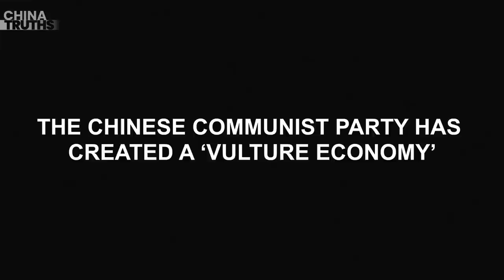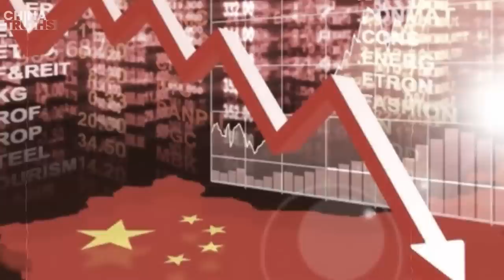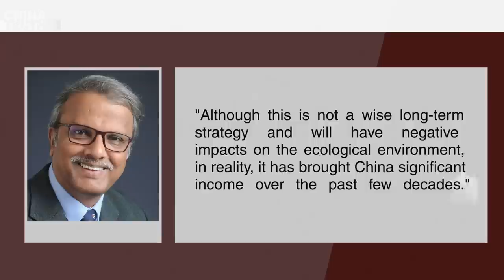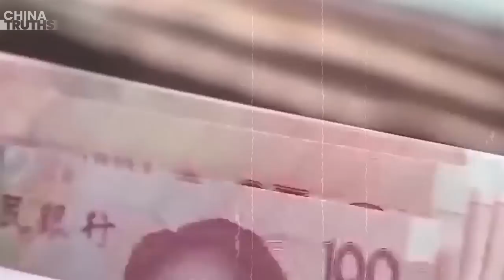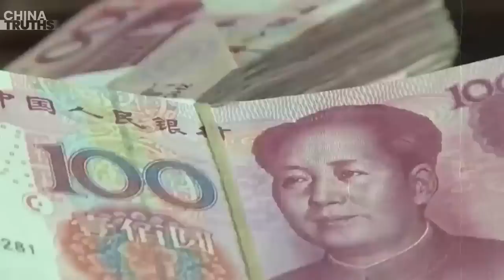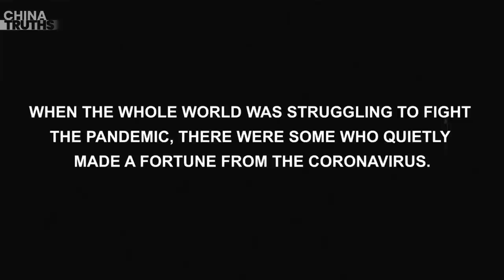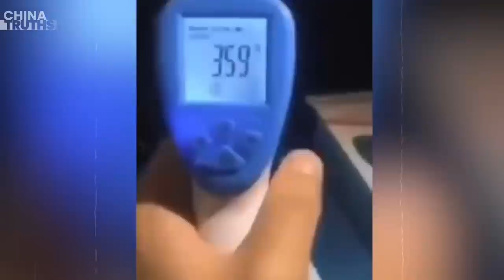The Price To Pay For Rapid Economic Growth Regardless Of Destroying The Life Of The CCP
The vulture bird is an expert at eating dead bodies instead of hunting for live prey. They are very good at eating dead bodies, but not suitable for hunting live animals. Vultures not only exist in the natural animal world but also appear in China's economy. Under the rule of the Chinese Communist Party (CCP), its economy has long been called the "cannibalistic economy," or also known as the "vulture economy."